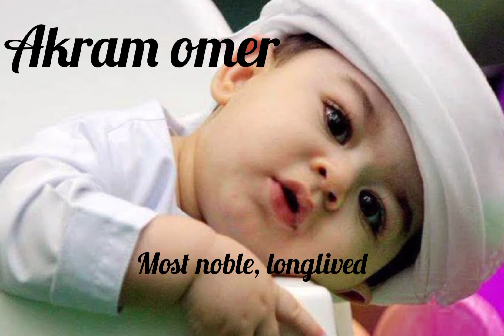Latest Muslim Baby Boy double names with meaning 2021/Best Quranic Baby Boy Names